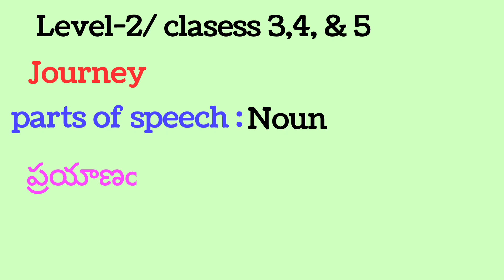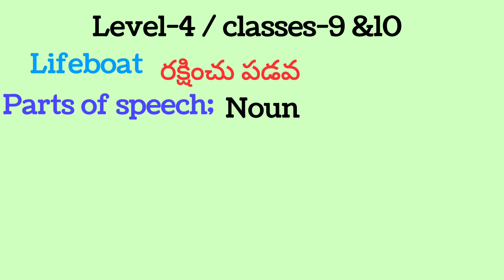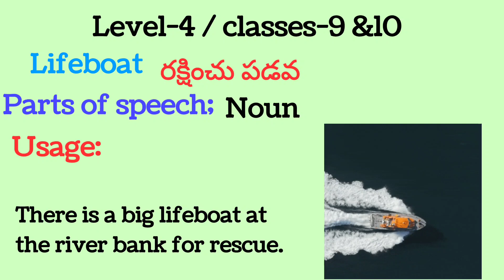Learn a word a day @21-1-23|| achantamani learnawordaday20223 Level-1 Level-2 Level-3 Level-4